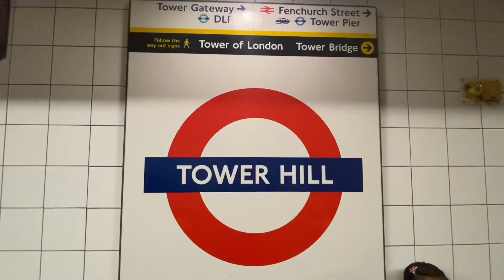Top Attractions In London